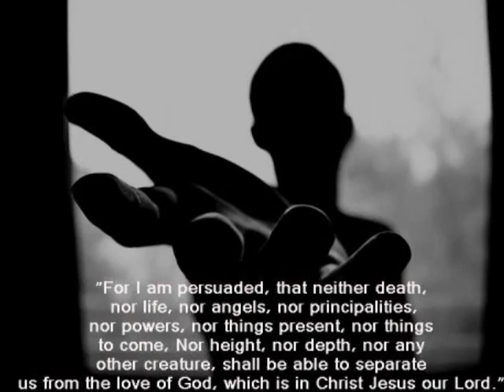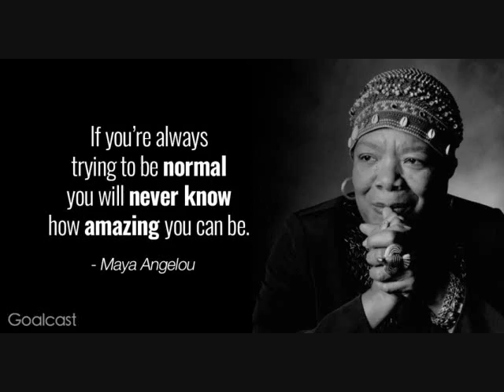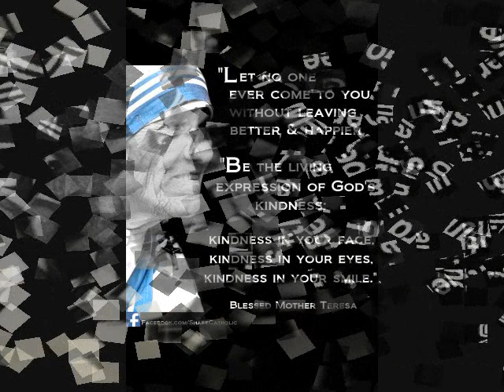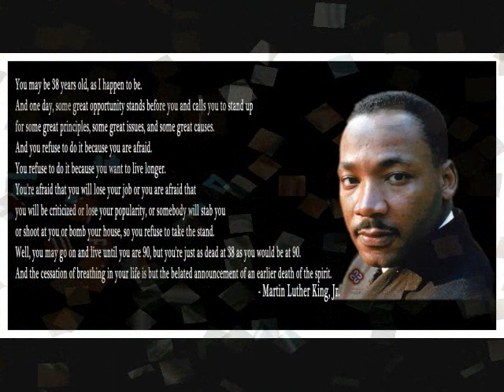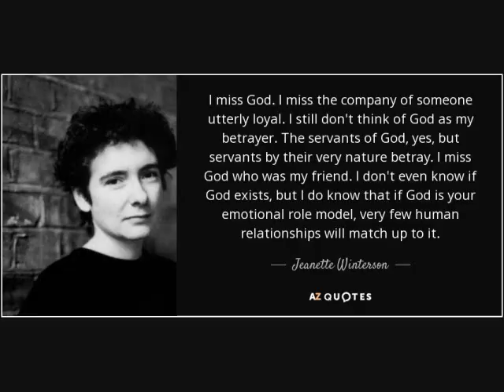I am Gods Breath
I will always be Gods breath.